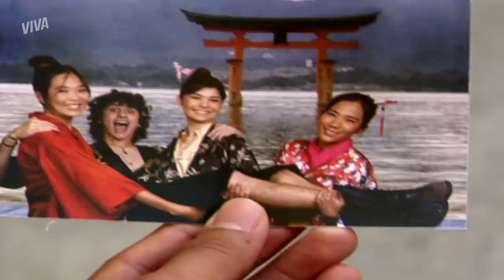DOMINGAS FAZ CONFISSÃO | MALHAÇÃO | CAPÍTULO 3313 | MELHOR DO DIA | VIVA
Fernandinho está mesmo disposto a saber se Domingas o trairia e com isso vai encontrá-la como Flor-De-Lis, mas o que ele não esperava era que a sua amada confesse para ele que está apaixonada por outra pessoa! 😱 Acompanhe essa treta em MalhaçãoNoVIVA!

INFORMAÇÕES:

Capítulo 3313
Exibido dia 18 de fevereiro de 2020, terça-feira